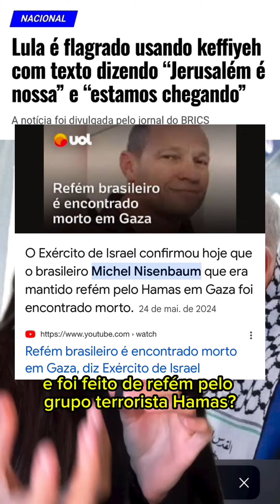Lula é flagrado usando keffiyeh com mensagem antissemita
Repugnante! Tudo isso só reforça o pedido de impeachment que eu e quase duas centenas de parlamentares protocolamos.

respot @rankingdospoliticos e @mariafernanda.br

Gettr: @CarlaZambelli